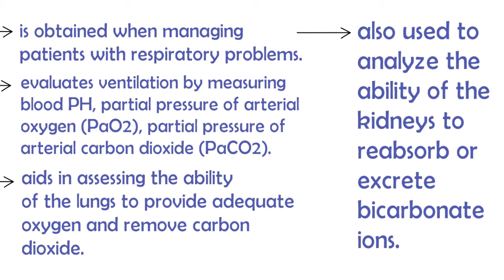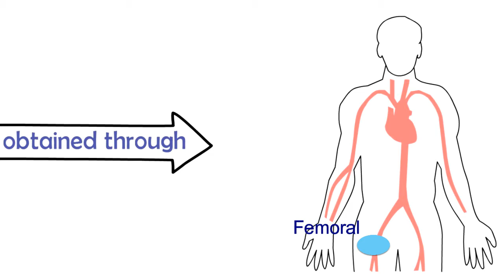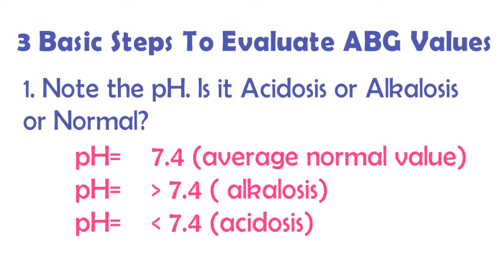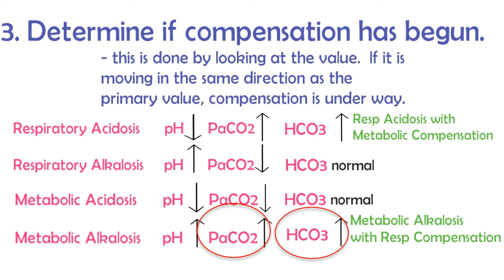Assessing for Arterial Blood Gas (ABG)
Reference: Brunner and Suddarth's Textbook of Medical-Surgical Nursing